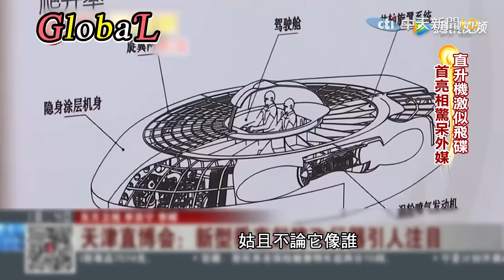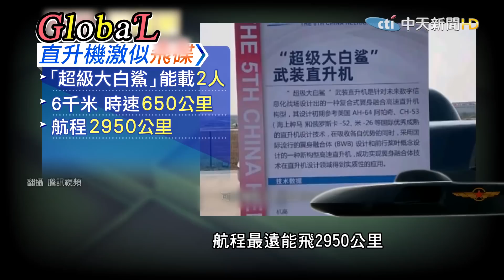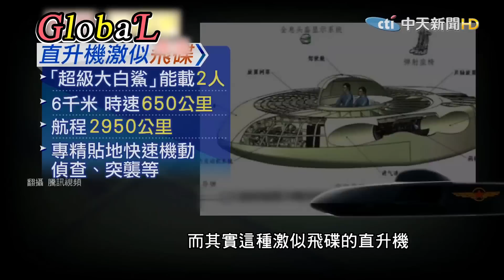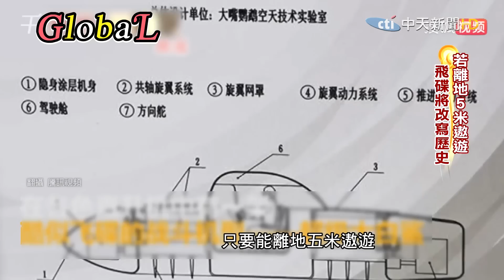【Global】直-20陸海空通用!比美黑鷹還厲害 匿蹤變體用於滲透作戰@全球大視野Global_Vision